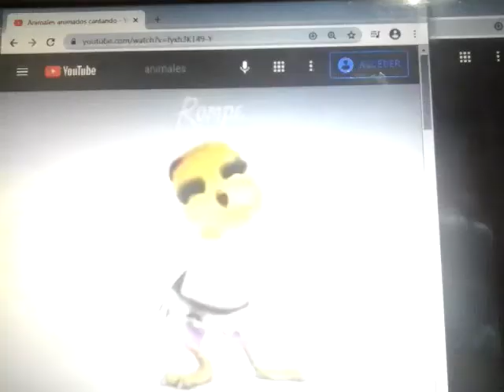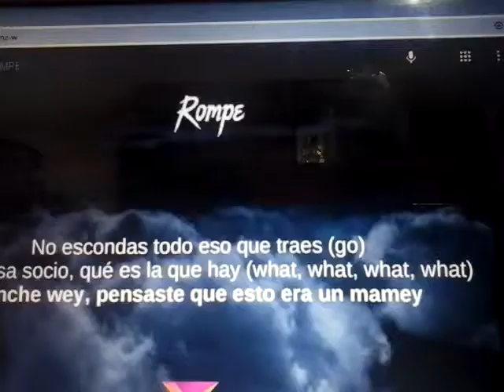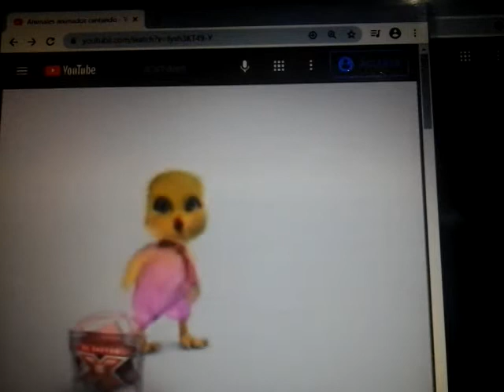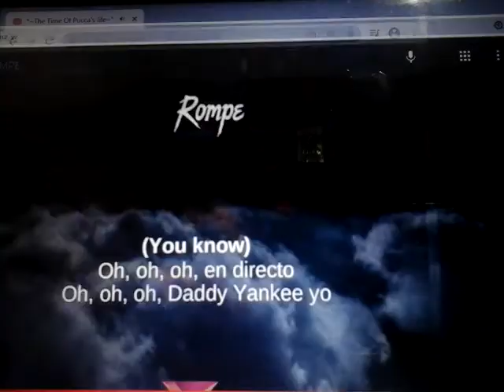Rompe Daddy Yankee Pucca